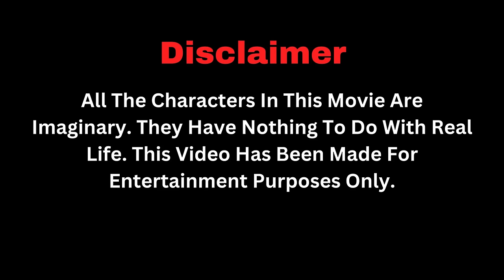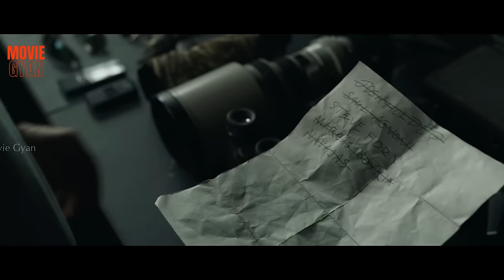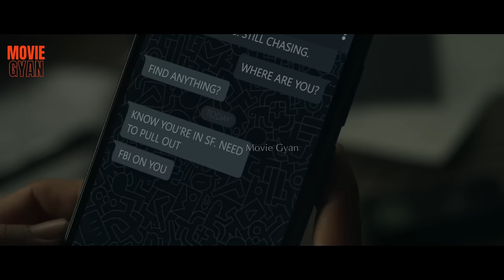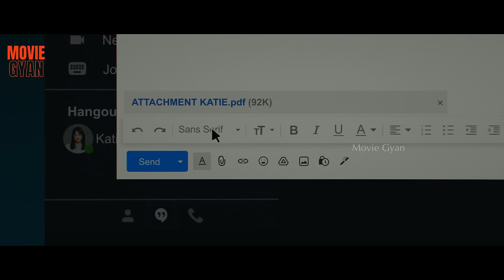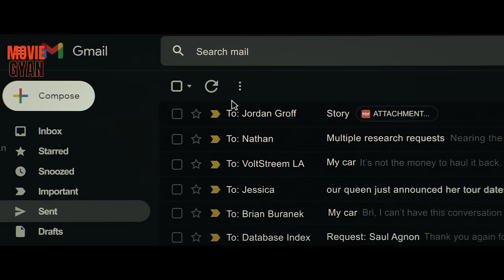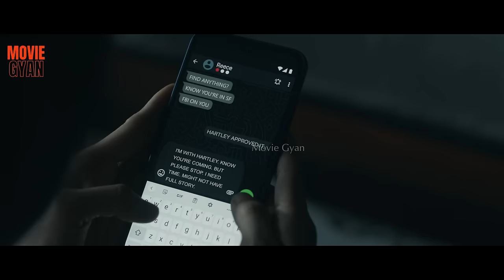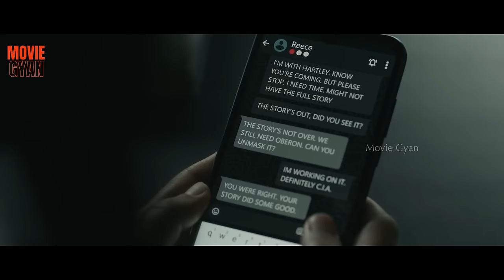Revenge Of A Mighty Soldier Ep 5 to 8 | Movie Explained In Hindi | summarized hindi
Movie Name :- The Terminal List 2022 ( EPISODE 5 TO 8 )

The Terminal List Explained In Hindi,
The Terminal List Explanation In Hindi,
The Terminal List Trailer In Hindi,

Credit(s)

Created by David DiGilio
Based on The Terminal List
by Jack Carr
Starring - Chris Pratt
Constance Wu
Taylor Kitsch
Riley Keough
Arlo Mertz
Jeanne Tripplehorn